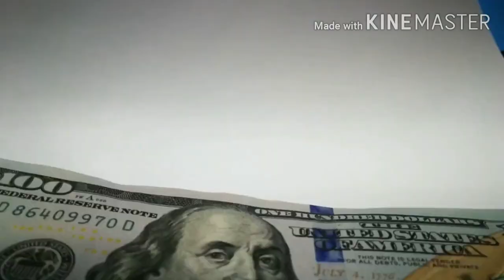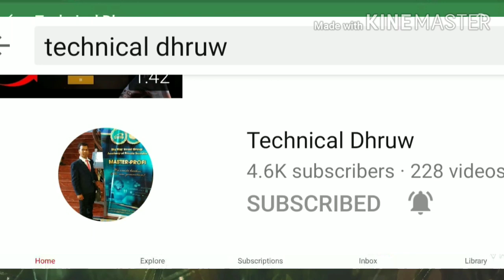Why the Rich get Richer?अमीर और अमीर हो रहा है और गरीब व्यक्ति और गरीब हो रहा है ऐसा क्यों ?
Why the Rich get Richer?अमीर और अमीर हो रहा है और गरीब व्यक्ति और गरीब हो रहा है ऐसा क्यों पूरी वीडियो देखिए

नमस्ते,
*कैसे है आप ,आपके लिये सुनहरा अवसर*
*1.My Name Dhruav kumar*
*2.Director of Master Profi Education Pvt Ltd*
*3.Youtuber Technical Dhruw*
*4.Mechanical engineer*
*5.Financial management expert*
*6.Neew Company Global Council member*
 *9.3year experience in neew company*
*10.President of neew company in tng ,cru Api and VIP Club*
Address *रायपुर छत्तीसगढ़*
NEEW=NEW ECONOMIC REVOLUTION OF THE WORLD
*अब मिलेंगे सभी को 350 CRU फ्री नए रजिस्ट्रेशन पर*  ओन्ली $10 VIP क्लब  मैं ज्वाइन होने पर पाइए *350 CRU फ्री*
*फ्री रजिस्ट्रेशन के लिए यहां पर क्लिक करें*

🏄 *आपके पास एक सुनहरा अवसर है*
 अगर आप क्रिप्टो या शेयर मार्केट में ट्रेडिंग करते हैं तो यह अवसर आपके लिए है
 🙏*दुनिया का नया आर्थिक विकास* में आपका स्वागत है

*_जी हां फ्रेंड्स_*.
मैंने ठीक आज से 14 महीने पहले CRU बाय किया उस समय  एक CRU का  वैल्यू  $ 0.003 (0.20 रुपए) से स्टार्ट हुआ

 और आज  एक CRU  का वैल्यू $ 0.20 (16  रुपए)
 *दिसंबर 2020 तक एक CRU का वैल्यू $2 जाने की संभावना है*
सन 2022 में एक CRU का वैल्यू $20 +  और  सन 2024  तक एक CRU का वैल्यू $200 और *सन 2028 तक एक CRU का वैल्यू $1250* तक चला जाएगा

*केवल एक समय पैकेज CRU उपलब्ध*
50 $      = *250 CRU*
250 $    = *1389 CRU*
1000 $  = *8333 CRU*
4000 $  = *40000 CRU*
10000 $ = *125000 CRU*

*किस्त पैकेज 5 महीने*
10 $ x 5 महीने
50 $ = *250 CRU*

50 $ x 5 महीने
250 $ = *1389 CRU*

200 $ x 5 महीने
1000 $ = *8333 CRU*

400 $ x 10 महीने
4000 $ = *40000 CRU*

1000 $ x 10 महीने
10000 $ = *125000*

_✅कैसे अपनी आईडी टॉपअप करें♚_ 👇
*Bitcoin* *Ethereum* *Litecoin* *BitcoinCash*
BANK CARDS (THE WHOLE WORLD)
 Visa / MasterCard RUB

 _*अधिक जानकारी के लिए आप मुझे व्हाट्सएप पर मैसेज करें*_
*Dhruav kumar*
 *Master profi education pvt ltd director india*

*Global leadership council member*
*President of neew partner program community*